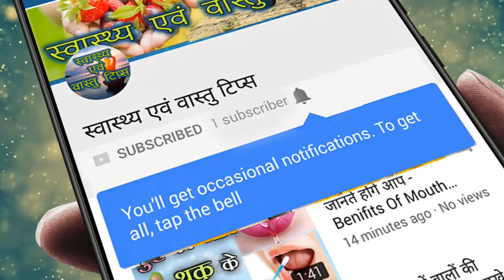इस एक चीज के इस्तेमाल से बनाएं चेहरे को खूबसूरत | tips for glowing skin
पेट्रोलियम जेली जिसे वेसिलीन भी कहा जाता हैं, उसके 20 घरेलु नुस्खे और उपाय और उससे होने वाले फायदे के बारे में आज हम आपको बताएँगे